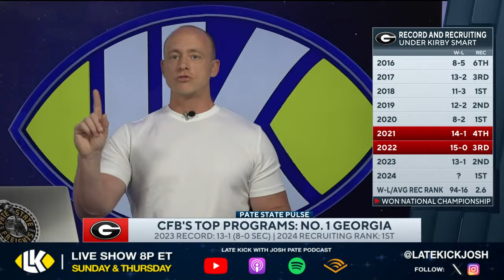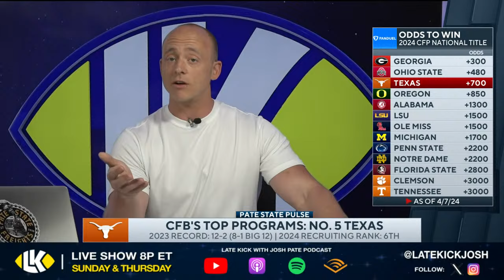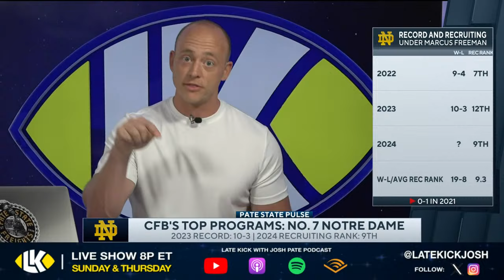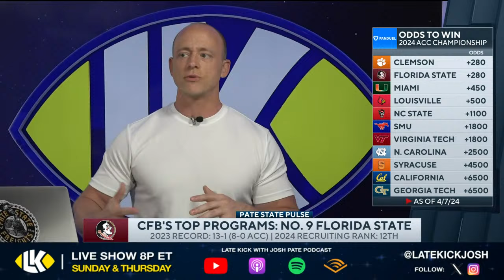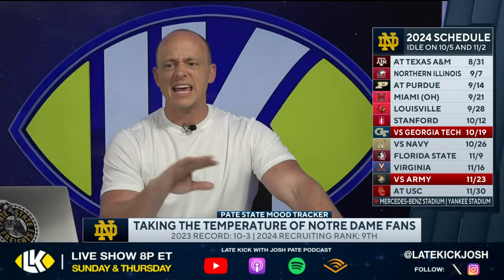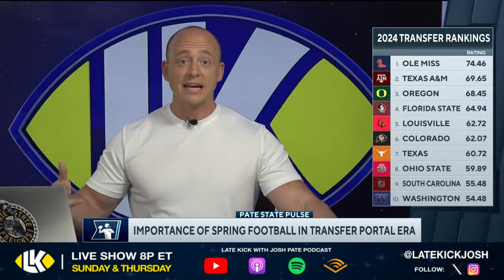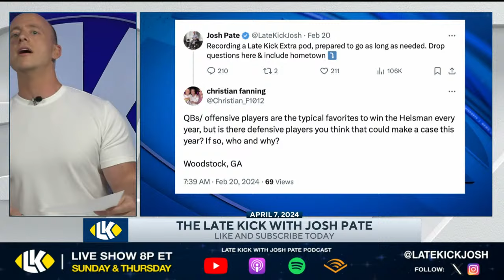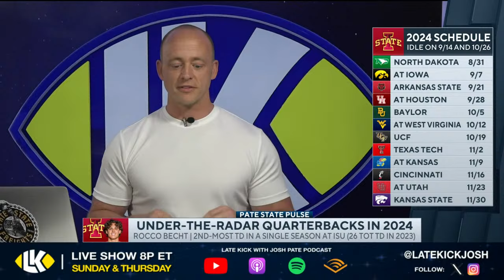Late Kick Live Ep 500: CFB’s Top 10 Programs | Spring Scoop | Underrated QBs | Notre Dame Mood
Late Kick Live Ep 500 features Josh Pate taking a look at the current top programs in College Football. Where do schools like Ohio State, Michigan, FSU, UGA, and Alabama stack up? Are there programs set to make a surge to the top in the coming years? How important are spring games in the Transfer Portal era of College Football? The Mood Tracker returns tonight with a pulse of the Notre Dame fanbase as the 2024 season approaches. Josh also discusses several defensivfe players that have the best chance to make a surprise Heisman run as well as the most under-the-radar QBs in College Football this year.

Must be 21+ and present in select states. FanDuel is offering online sports wagering in Kansas under an agreement with Kansas Star Casino, LLC. First online real money wager only. $10 first deposit required. Bonus issued as non withdrawable bonus bets that expire 7 days after receipt. Gambling Problem? Call 1-800-GAMBLER or visit FanDuel.com/RG in Colorado, Iowa, Kentucky, Michigan, New Jersey, Ohio, Pennsylvania, Illinois, Tennessee, and Virginia. Call 1-800-NEXT-STEP or text NEXTSTEP to 53342 in Arizona, 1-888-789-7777 in Connecticut, 1-800-9-WITH-IT in Indiana, 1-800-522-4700 or visit ksgamblinghelp.com in Kansas, 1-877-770-STOP in Louisiana, visit mdgamblinghelp.org in Maryland, visit 1800gambler.net in West Virginia, or call in Wyoming. Hope is here.